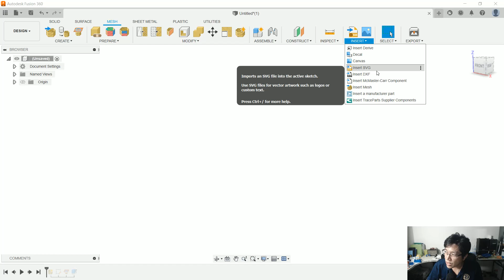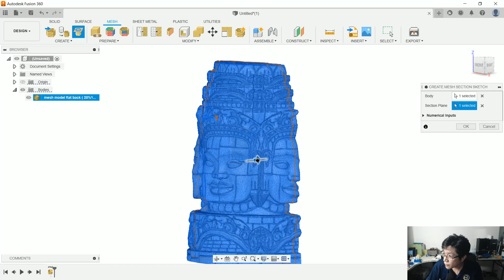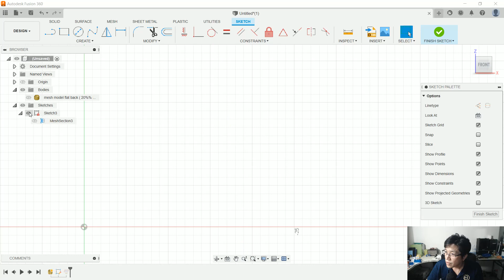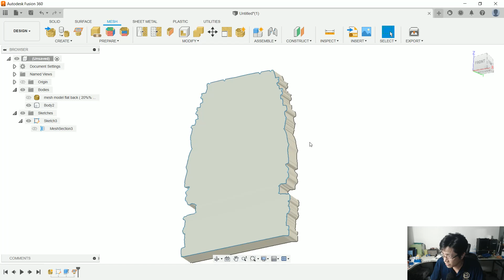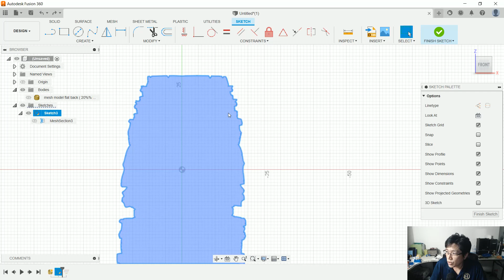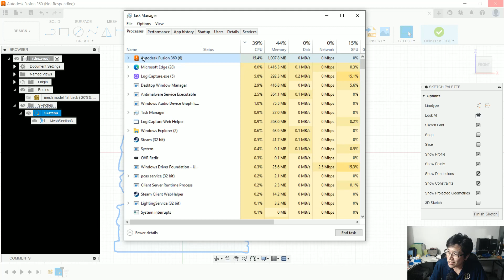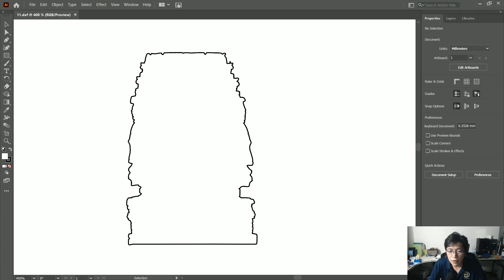How to create outline from STL or OBJ with fusion 360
this is 3D printer I recomend.